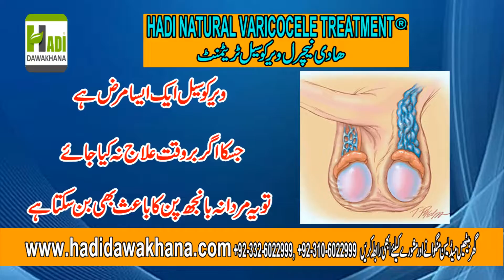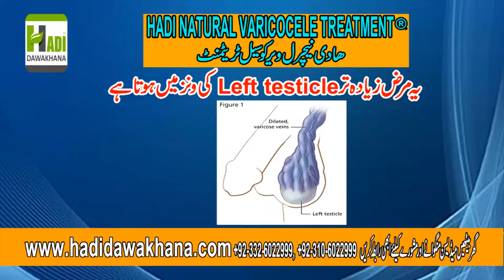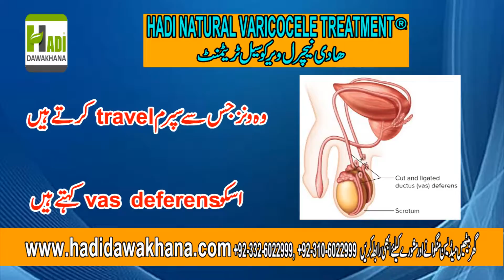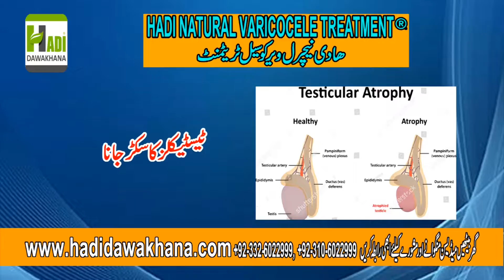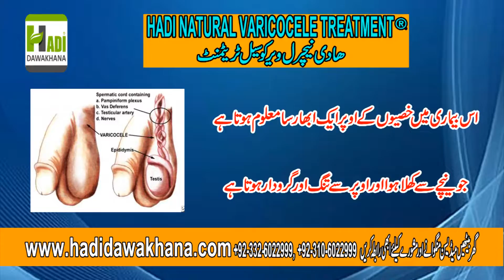Varicocele Ka Ilaj | Varicocele Treatment in Urdu/Hindi | How To Cure Varicocele?Hadi Dawakhana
varicoceVaricocele Ka Ilaj | Varicocele Treatment in Urdu/Hindi | How To Cure Varicocele?Dawakhana

B.U.M.S(FTJ)R.U.M.P
Expert Sexologist
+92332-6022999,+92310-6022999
imo & whats app Hakim Nasir Ali Minhas:-
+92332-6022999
For appointment of Hakim Nasir Ali Minhas
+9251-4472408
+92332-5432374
Address:-